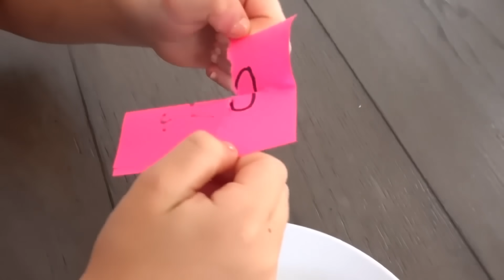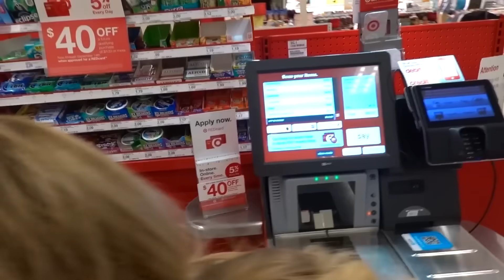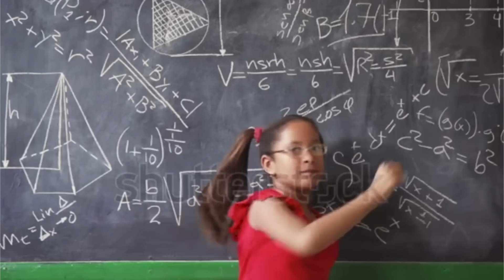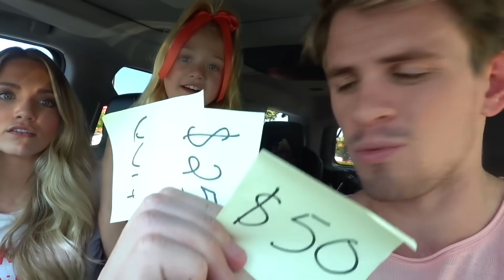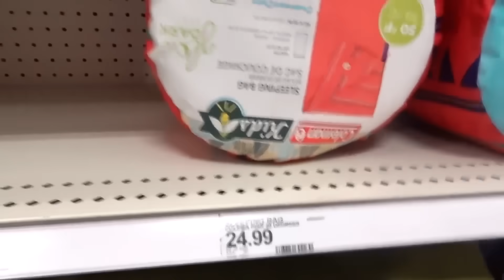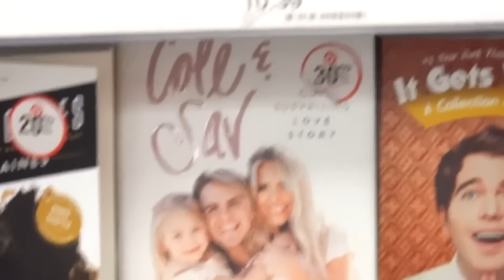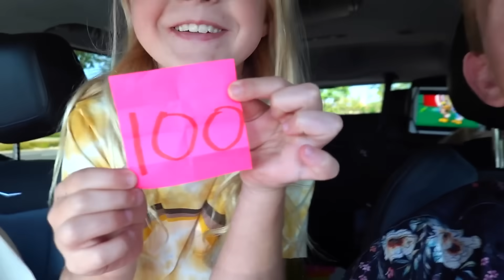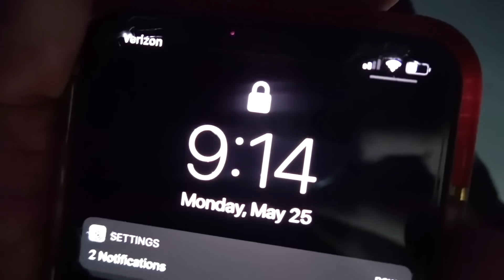Last To Leave Family Challenges! | The LaBrant Fam